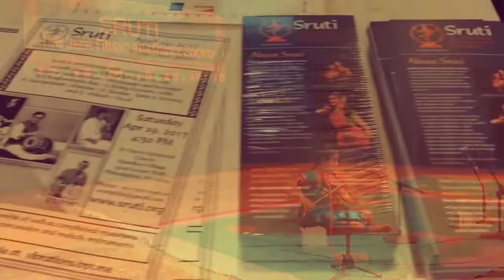Thiruvaiyaaru in Delaware